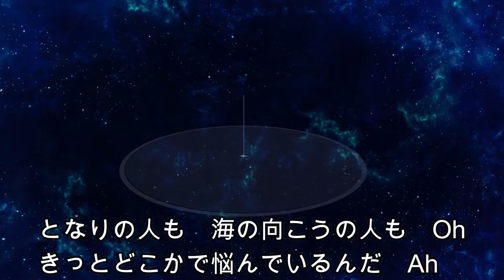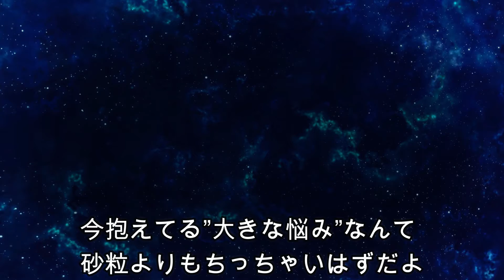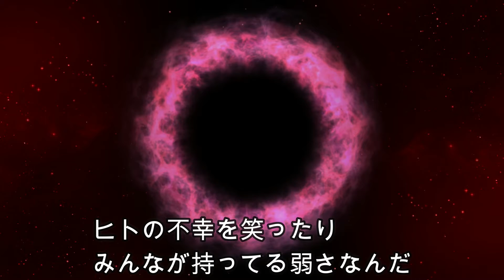【オリジナル曲】WARP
作詞・作編曲・歌：Sugi
心を地球の外にワープさせてそこから自分を見てみれば、なんてチッポケなことか。全てがバカバカしくなると思いますね。そんな歌です。
この曲は、ろーらんさんに歌って頂いた事もあります。
初期の（といっても2年前の）作品ですが、新たに歌い直しました。